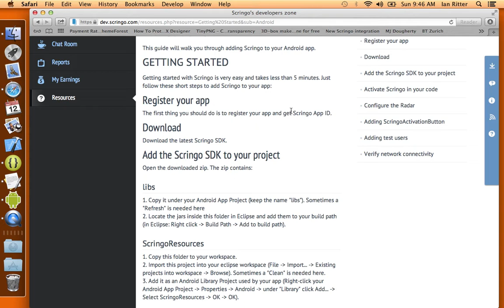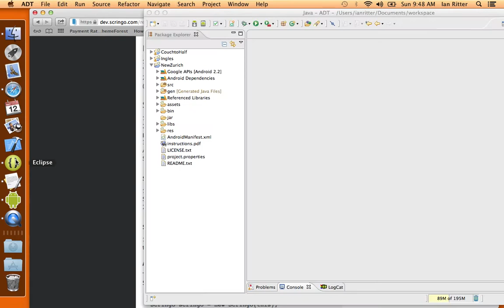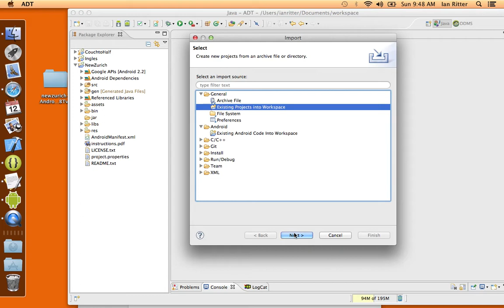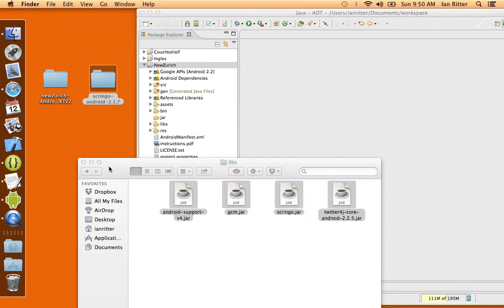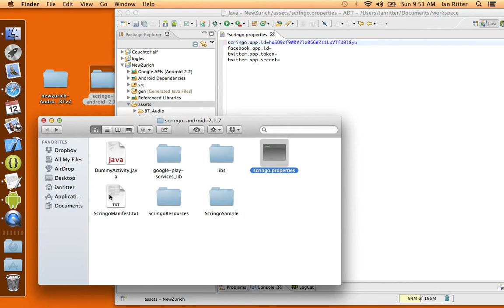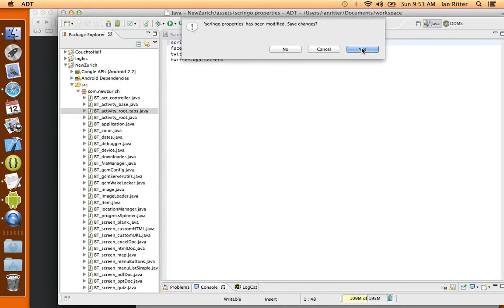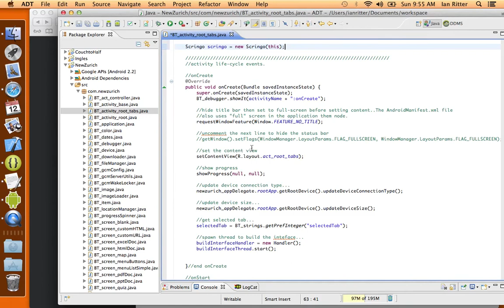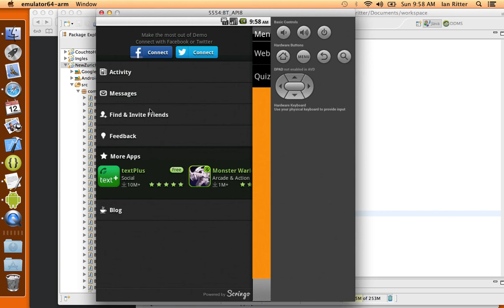Add Scringo to Buzztouch (Android)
This is a basic guide to get Scringo up and running in your Buzztouch Android project.